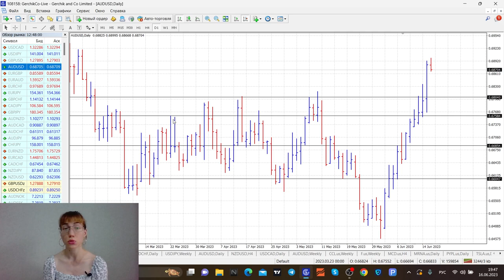ЛУЧШАЯ точка входа. Как найти ИДЕАЛЬНЫЕ возможности на РЫНКЕ?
✦Не пропустите БЕСПЛАТНЫЙ вебинар 28 июня в 18:30 (по Киеву)